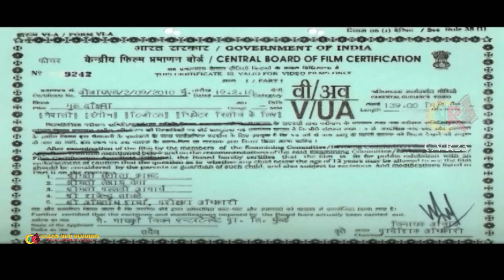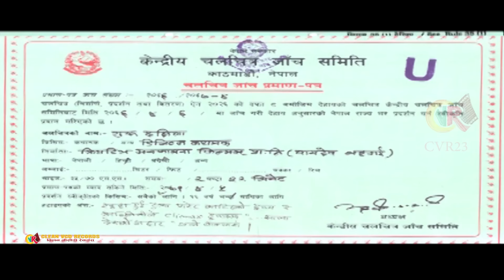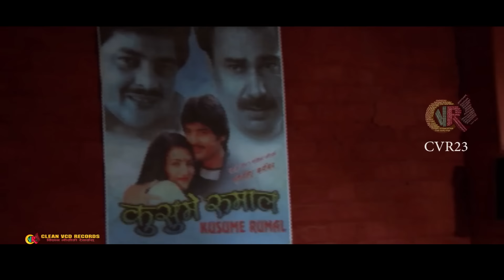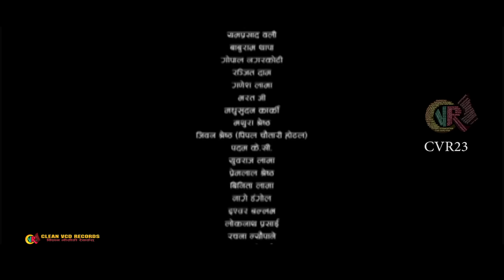New Nepali Movie - "Gurudakshina" Full Movie || Rajesh Hamal || Latest Nepali Movie 2016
A Presentation Of Creative manakamana Films
Micro Vision Entertainment
Director : Rajraja Dahal
Exucative Producer : Basudev Bhattarai, Prakash Subedi
Movie : Gurudakshina
Cast : Rajesh Hamal, Ramit Dhungana, Sanchita Luitel, Raj Ballav Koirala, Sushma Karki, Rajendra K.C., Naresh Shrestha, Dilip Gautam, Shyam Aryal, Sarita Giri, Rabi Giri
Story : Rammani Subedi
Screen Play / Dealouge : Subash Singh Basnet
Singer : Udit Narayan Jha, Dipa Jha, Shiv Pariyar, Anand Raj Anand, Bhauli
Editor : Nishan Ghimire, Raju Dhungana
Lyrics : Rammani Subedi, Amrit Kumar Sharma Prakash Subedi
Dance Directo : Bijay Nakarmi, Kabiraj Gatraj
Fight Director : Yogendra Shrestha
Background : Manoj Raj Bhandari
Cinematography : Chunamani Aryal